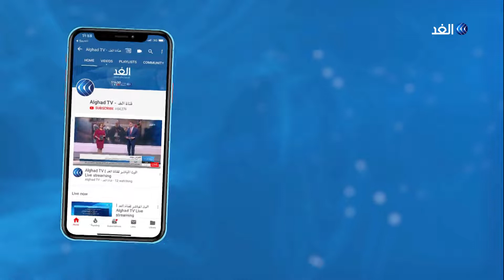تونس تنتخب | بين الرئاسية والتشريعية .. سفينة تونس توشك على الوصول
أعلنت مفوضية_الانتخابات في تونس أن حزب_النهضة الإسلامي حصل على 52 مقعدا في البرلمان وحزب قلب_تونس بزعامة نبيل_القروي حصل على 38مقعدا، يأتي هذا في الوقت الذي قررت محكمة النقض التونسية الأربعاء الإفراج عن المرشح للانتخابات الرئاسية نبيل_القروي الموقوف بتهم الفساد، حسب ما أعلن محاميه كمال بن مسعود، وأكدته مصادر متطابقة. وغادر القروي سجن المرناقية إثر صدور القرار محاطا بمجموعة من أنصاره حملوه على الأكتاف وسرعان ما صعد إلى سيارة سوداء غادرت محيط السجن... وكانت نتائج الانتخابات التشريعية في تونس وتداعيات الإفراج عن القروي هي محور النقاش خلال حلقة اليوم من برنامج تونس_تنتخب تقديم مكي_هلال، والتي ناقش فيها كلاً من عبدالناصر العويني محام وناشط سياسي، وأسماء سحبون صحفية، ومريم عزوز مستشارة لمنظمات المجتمع المدني، وسامي بن سلامة عضو سابق في هيئة الانتخابات.